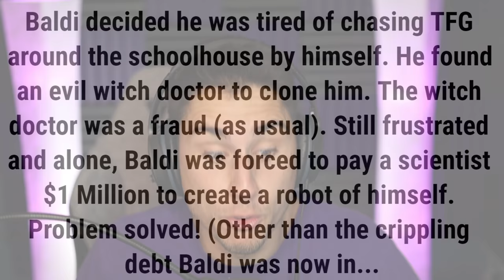Baldi Built A Robot To KILL ME! | Baldi's Basics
Baldi Built A Robot To Kill me in Baldi's Basics gameplay | The Frustrated Gamer is back for more Baldi's basics in education and learning gameplay and the Baldi mod I am playing today is called Retro Helps Baldi mod! Can I collect all 7 notebooks and escape Baldi and Robot Baldi? Let's play Baldis basics gameplay with The Frustrated Gamer!